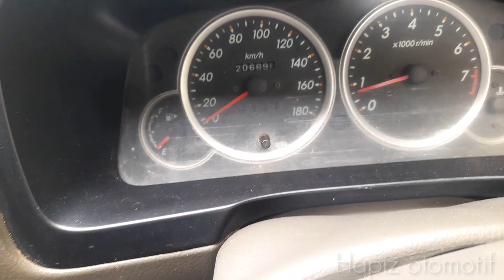MOBIL MURAH BANGET || DAIHATSU XENIA XI 1.3 MANUAL TAHUN 2011 || MOBIL BEKAS DAN MURAH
Assalamualaikum Wr.Wb..selamat pagi di hari ini kita review mobil Xenia 1.3cc xi manual tahun 2011. semoga kita diberikan kesehatan dan rejeki yang melimpah dari allah swt. Aamiin3x

New Daihatsu Xenia 1.3cc xi Manual tahun 2011 Pajak hidup : 28/01/2024, Warna merah metalik Harga Rp 88 juta
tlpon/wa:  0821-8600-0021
( hapiz Otomotif  )